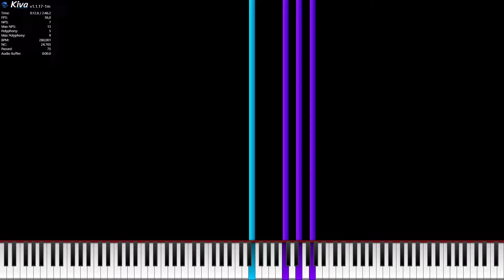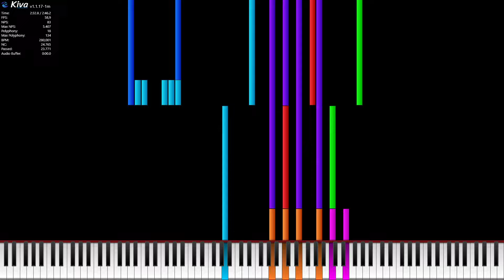[White MIDI] River flow in you audio | 24k notes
Soundfont: CFaz Keys III (Random Offset, 4s release).sfz by MBMS